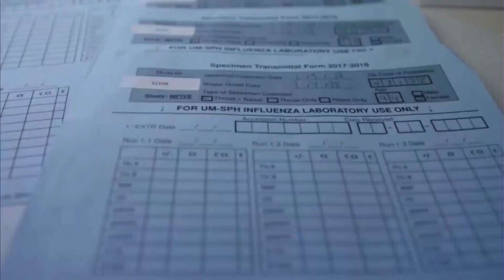COVID-19 POSITIVITY RATES AMID FLU SEASON